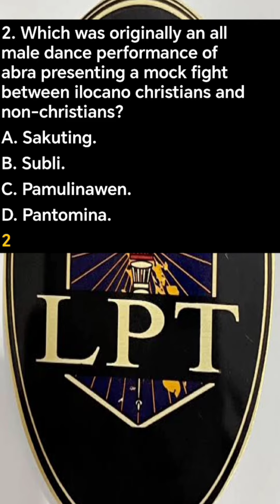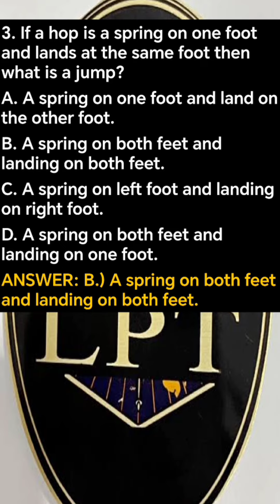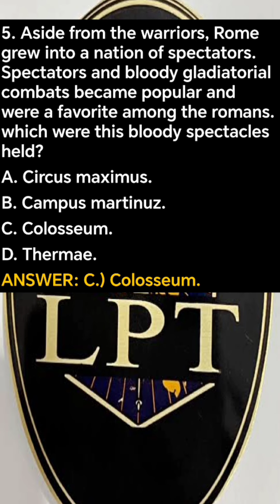Let Reviewer 2024 - part 20 General Education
let reviewer